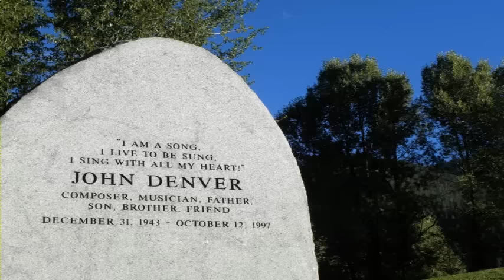John Denver - The Garden Song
"Garden Song" is a popular children's song and American folk song written by David Mallett in 1975.

The song has become a part of American folklore since being recorded by the Muppets in 1995.
The song has been also recorded by Paul Stookey of Peter, Paul and Mary, John Denver, Pete Seeger, Fred Penner, David LaMotte, and Arlo Guthrie.

This version of "Garden Song" covered by John Denver made the national charts.

The song also inspired a book called 'Inch by Inch' by Leo Lionni in 1995.